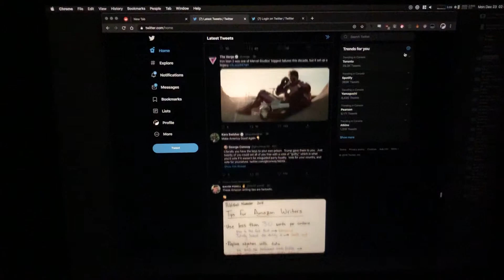Twitter scrolling- Chrome/Safari/Twitter app (macOS)